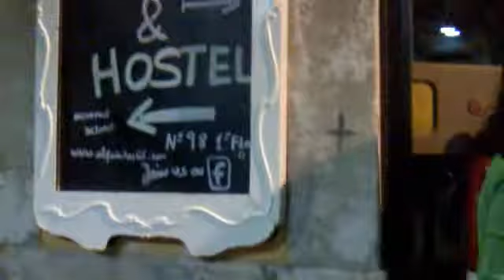Alface Hall Johnny B. Goode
Music night at the Alface Hostel 20/06/12
Rua do Norte 98, Bairro Alto, Lisboa.